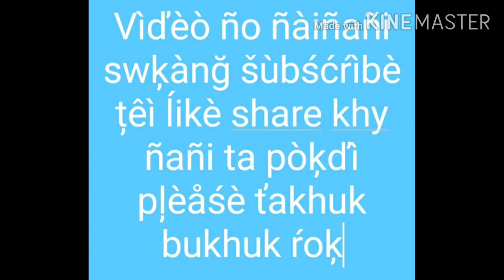!!!!!! Ťhàkùñ baì wàkbàhañ !!!!!!